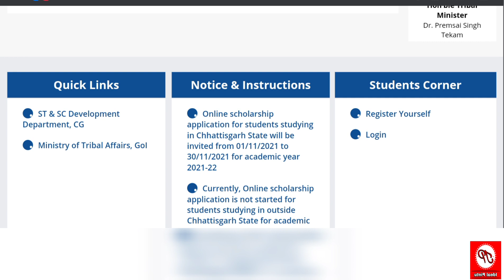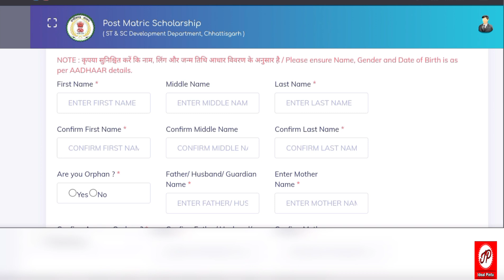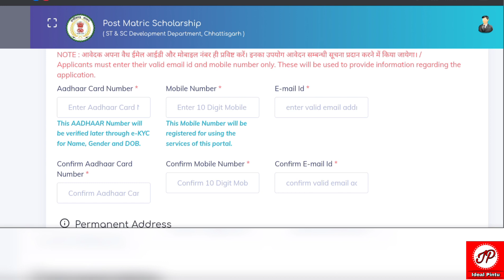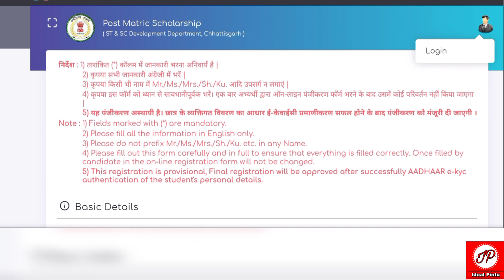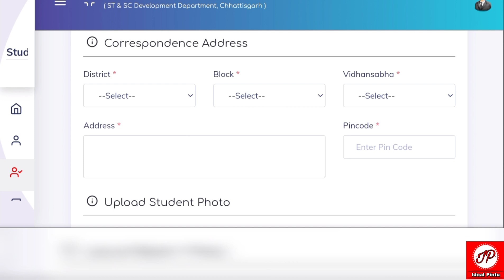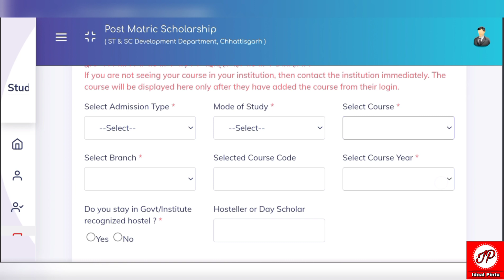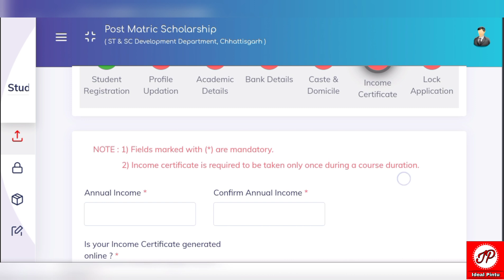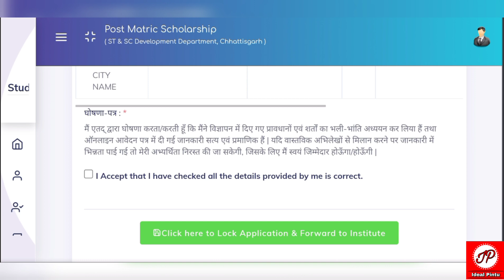CG Post Matric Scholarship Online Form Apply 2023-24 |How to Apply CG Post Matric Scholarship Online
Hello Friends

Aaj ham is video me janenge ki Chhattisgarh Post Matric Scholarship Online Form Apply kaise karenge.